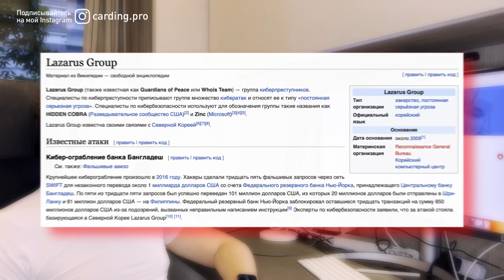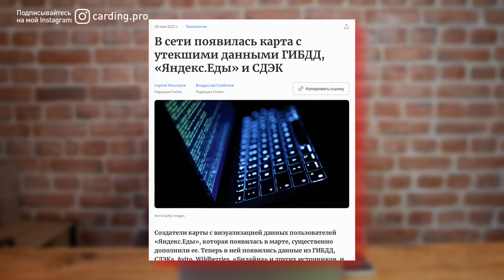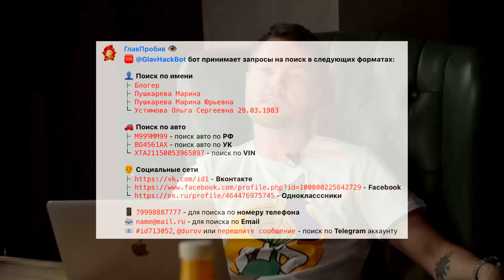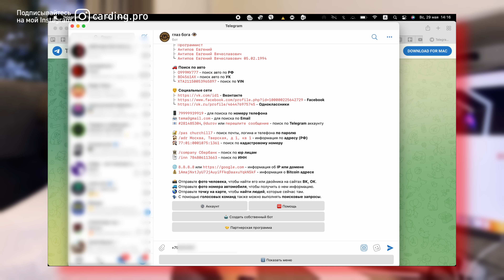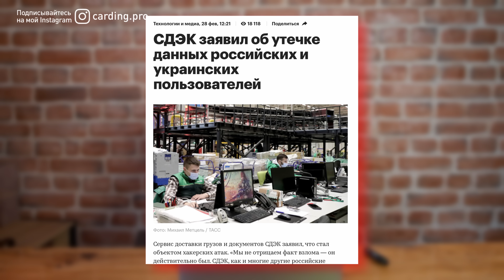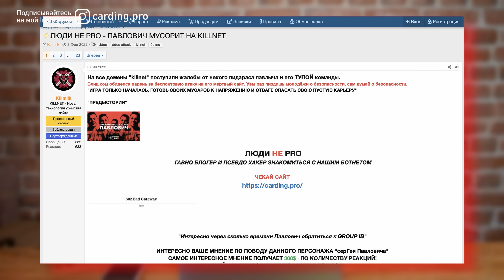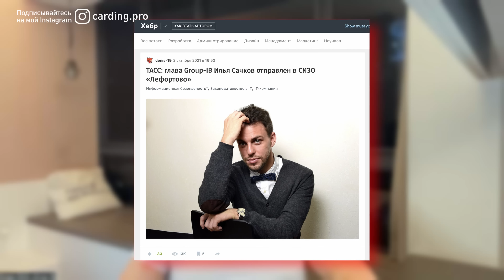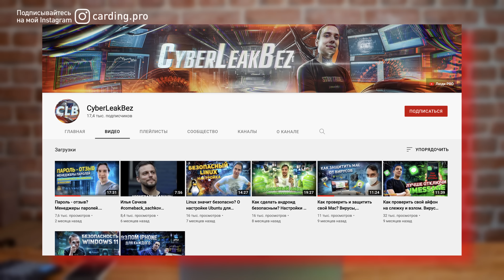⚠️ КТО ВЗЛОМАЛ ЯНДЕКС ЕДУ И DELIVERY CLUB И ВЫЛОЖИЛ ВСЕ БАЗЫ? РАЗБОР ХАКЕРСКИХ УТЕЧЕК С НИКИТИНЫМ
👁 Узнай всё, что знает о тебе военком или враги, в боте Глазе Бога

⚠️ КТО ВЗЛОМАЛ ЯНДЕКС ЕДУ И DELIVERY CLUB И ВЫЛОЖИЛ ВСЕ БАЗЫ? РАЗБОР ХАКЕРСКИХ УТЕЧЕК С НИКИТИНЫМ | Часть 22

В 331-м выпуске «Люди PRO» Сергей Павлович продолжил разговор с Сергеем Никитиным, сотрудником Group-IB. Кто стоит за утечками «Яндекс Еды» и Delivery Club, соблюдается ли закон о персональных данных в России, политические войны хакеров, в какой стране мира компании наиболее защищены – об этом и многом другом в видео.

ТАЙМКОДЫ:
00:00 - В этом выпуске
00:31 - Вступление
01:43 - Что изменилось в кибербезе в связи с военными действиями
03:29 - Про утечку «Яндекс Еда»
06:55 - Пробив по базе «Яндекс Еда» через Глаз Бога
11:37 - «Закон о персональных данных выполняется спустя рукава»
12:36 - Разница в работе с персональными данными между США и Россией
15:44 - Какие компании лучше защищены: российские или американские
19:43 - Политические войны хакеров
22:19 - Как изменилась деятельность Group-IB с началом военных действий
26:21 - Жизнь в Сингапуре: цены на жилье, авто и такси
32:24 - Новые схемы в криптомошенничестве
37:31 - Продолжениие следует…